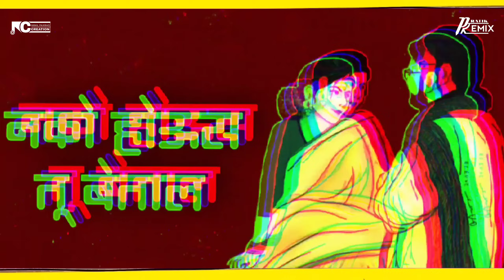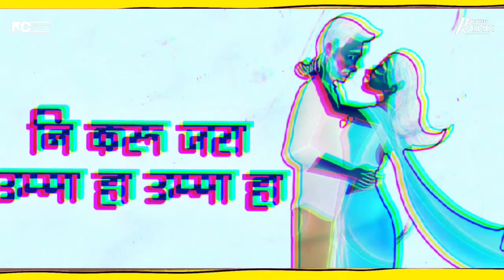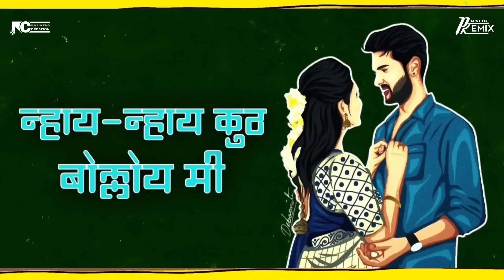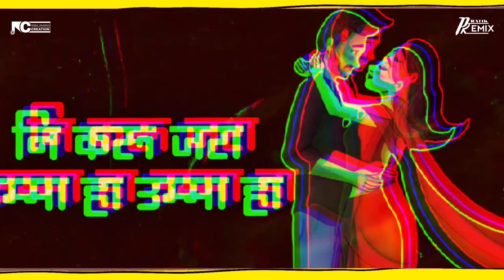Dhumshan Angat Aal | इथं नको हुम्मा | Signature Rhythm Mix | Pratik Remix Official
Presenting You Famous Dance Mix Evergreen Marathi Song🔥

►Name- Dhumshan Angat Aal | इथं नको हूम्मा | Marathi Dance

►Audio Rework By- Pratik Remix Official

►Visual Credits- Nc Creation

►Artwork Credits- Deep Arts

❁Social Handles⤵️

►Keep Sharing Our Tracks And Do Support If Possible👑❤️

®PratiKRemiXOfficiaL